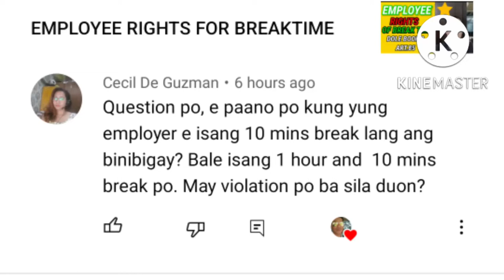DOLE BREAK TIME ARTICLE 85 LABOR CODE OF THE PHILIPPINES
Dole Break Time Acticle 85 LABOR CODE Of the Philippines

for your  request topic.
Join membership required
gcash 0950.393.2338